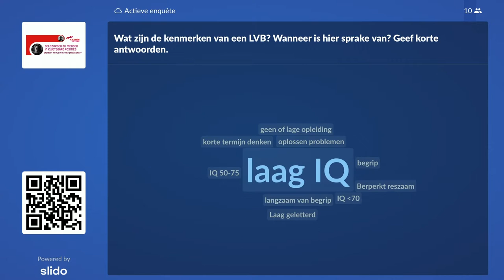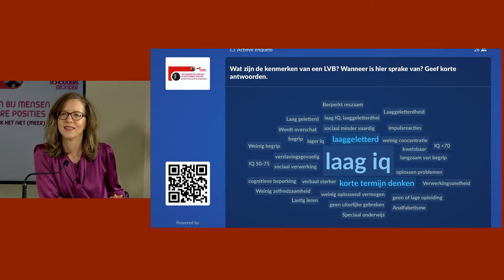Hulp zoeken en krijgen met een LVB - online praktijkdag 6 december Schouders Eronder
Tijdens de online praktijkdag Geldzorgen bij mensen in kwetsbare posities. Wie helpt mij als ik het niet (meer) weet? op 6 december ging dagvoorzitter Sandy Nijhuis in gesprek met Ellis Jongerius (directeur vereniging LFB en ervaringsdeskundige) en Christiaan Slooff (Senior Contractmanager Gemeente Rotterdam Maatschappelijke Ontwikkeling).

Hoe goed is financiële hulpverlening afgestemd op mensen met een LVB? Tussen de 15% en 40% van de mensen die zich aan de verschillende loketten bij de gemeente melden met vragen en problemen, heeft een licht verstandelijke beperking (LVB). Mensen met een LVB hebben een groter risico om in meerdere sloten tegelijk te lopen. Omdat zij vaak niet herkend worden als zodanig is dit voor zowel de gemeente als de persoon zelf een verborgen probleem. Tijdens deze sessie werd het benaderd van twee kanten: die van een ervaringsdeskundige en die van een gemeente. Wat ervaren mensen met een LVB als ze bij de gemeente komen? Waar lopen zij tegen aan? Welk effect hebben de procedures op je als je een LVB hebt? Wat doe je als je als gemeente een vermoeden hebt van een LVB? Hoe identificeer (of screen) je iemand met LVB zo vroeg mogelijk zodat je je werkprocessen en dienstverlening hier op kan aanpassen? En vooral, hoe kan je mensen met een LVB goed ondersteunen en begeleiden bij geldzorgen en schulden?